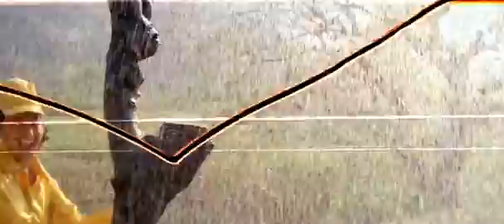Kaiyetha kombatho from Vinodayathra HQ